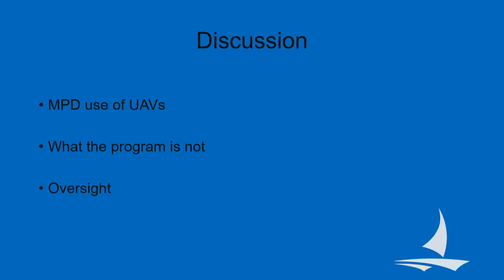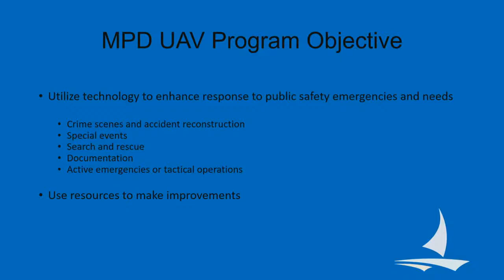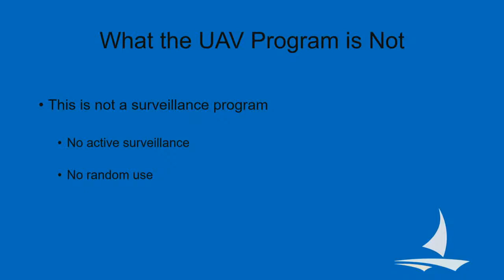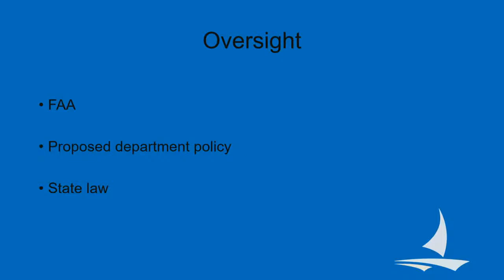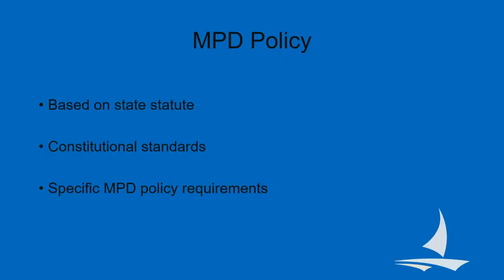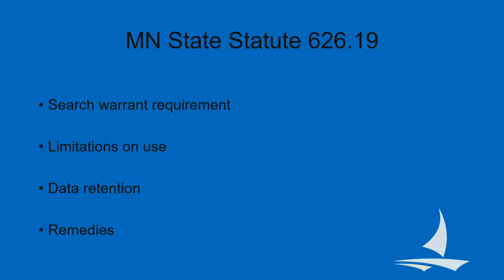August 24, 2022 Public Health & Safety Committee